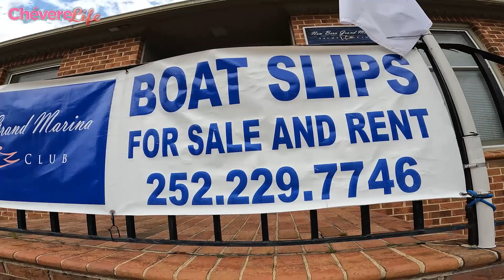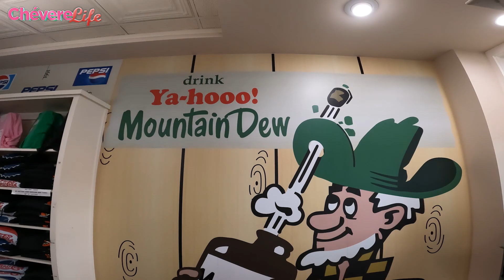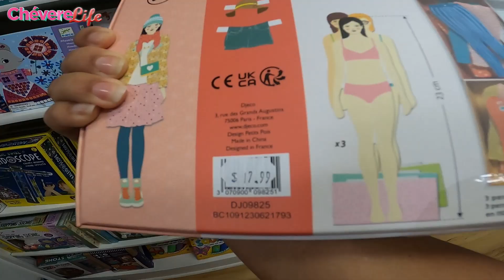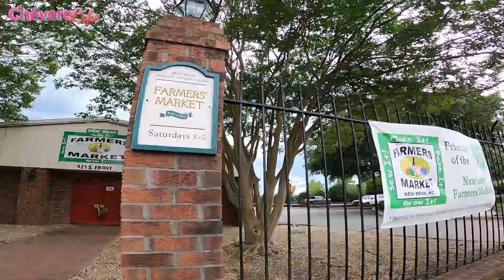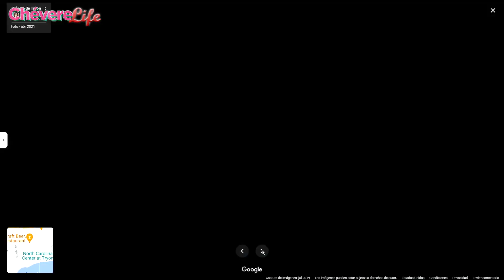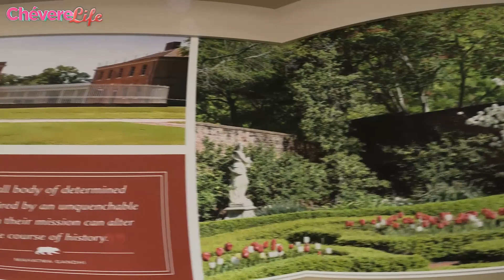ASÍ ES LA CIUDAD DONDE TODO EMPEZÓ EN NORTH CAROLINA US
Hoy los llevamos a conocer New Bern la primera capital de North carolina y la cuna de la Pepsi col, una de las mejores ciudades para retirarse en los estados unidos y con una historia admirable. Gracias por su apoyo y rumbo a los 10.000 sub este año.